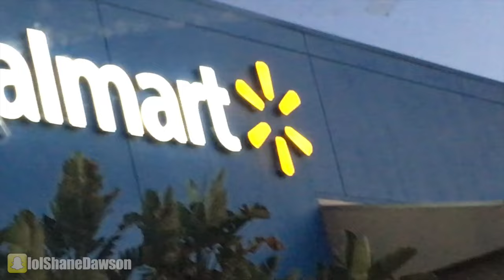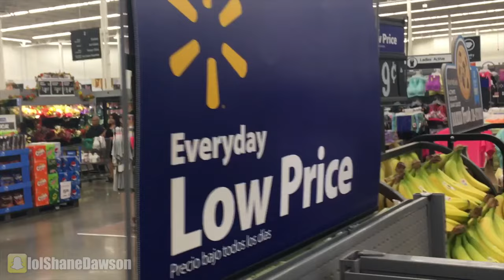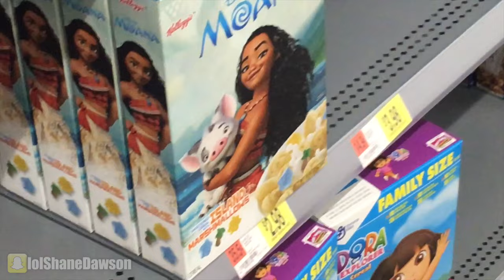KICKED OUT OF WALMART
New Podcast Episode:
NEW (VIDEO) PODCAST with MANNY MUA & YOUTUBE THERAPIST KATIE MORTON!

Music.ly - shanedawsonsucks
Vine - @shanedawson